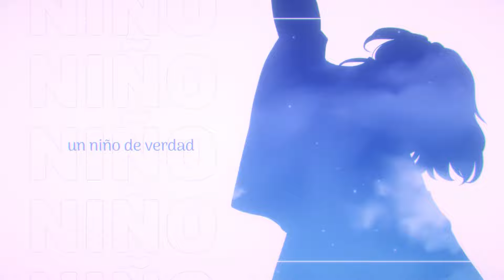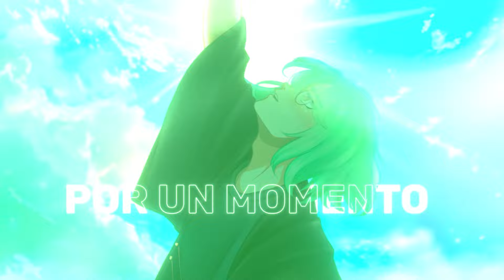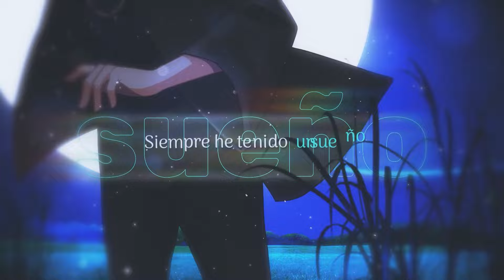【MV】 NIÑO DE VERDAD // ChemyNoSurfea (Tema Original)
🏃 SÍGUEME 🏃
Este enlace te lleva a todos los enlaces relacionados a mí!

⚡ CRÉDITOS ⚡
🎵✍️ Letra / Música ✍️🎵 @ChemyNoSurfea
🎼🎸 Arreglo / Instrumental 🎸🎼 @HiroXXMusic
♫🕰️ Tunning / Timing 🕰️♫ @lordmei
🎛️🎚️ Producción / Mezcla 🎚️🎛️ @Luxe
🖥️🎨 Ilustración / Video 🎨🖥️ @MikiRika

📖 LETRA 📖

ETIQUETAS EXTRA:
OP opening Ending ED tv size español latino fandub latino cover en español letra en español subtitulado canción original mushoku tensei ao no sumika jujutsu kaisen kimetsu no yaiba hero academia tk kaiju no 8 mv